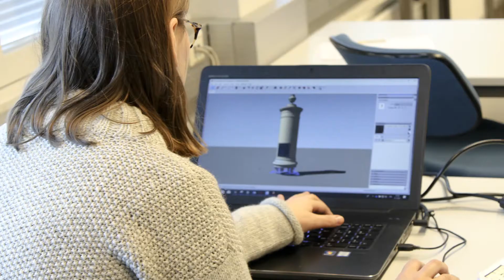Salon seudun ammattiopisto Tekninen suunnittelu, Suunnitteluassistentti Rakennustekninen suunnittelu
Teknisen suunnittelun perustutkinto, Suunnitteluassistentti, Salon seudun ammattiopistossa
Suuntautumisopinnoissa Rakennustekninen suunnittelu